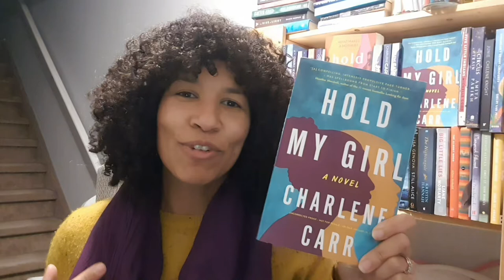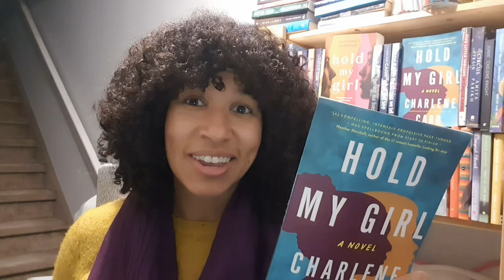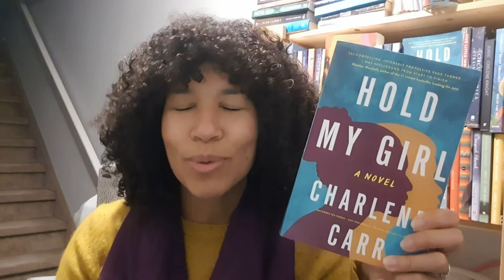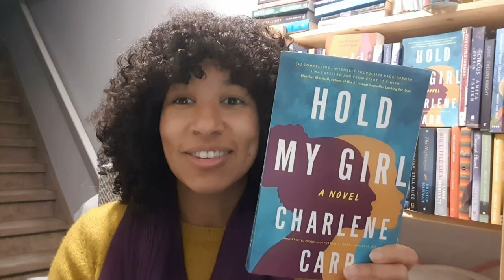Book Chat: Hold My Girl by Charlene Carr . . . Me!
A dual-narrative novel about two women whose eggs are switched during IVF, only to be revealed over a year later when one of them has been raising the wrong daughter, and the other has been grieving a child that wasn’t hers.

Early reviewers are calling it “an intensely propulsive page turner,” “breathtakingly taut,” “an unflinching examination of what it means to be a mother,” “gripping”, “deeply resonant” “tender” and “an absolute triumph of a novel."